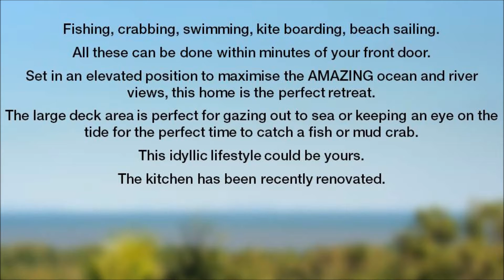15 Allan Road Conway Beach Whitsundays Tropical Queensland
Fishing, crabbing, swimming, kite boarding, beach sailing. All these can be done within minutes of your front door. Set in an elevated position to maximise the AMAZING ocean and river views, this home is the perfect retreat. The large deck area is perfect for gazing out to sea or keeping an eye on the tide for the perfect time to catch a fish or mud crab. This idyllic lifestyle could be yours. The kitchen has been recently renovated. The living area is open plan and leads onto the deck area via bi-fold timber doors. The home is perfect to reflect the casual mood that a lifestyle here would reflect. Miners where else would you love to spend your days off fly in and out of Proserpine Airport.